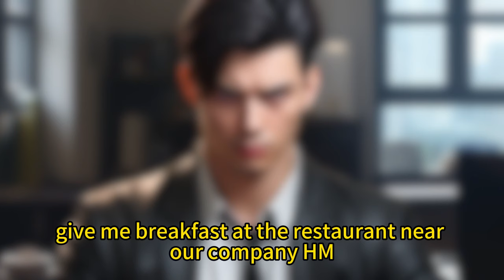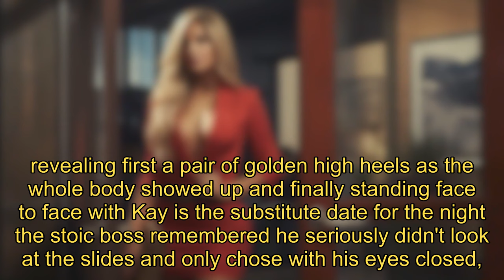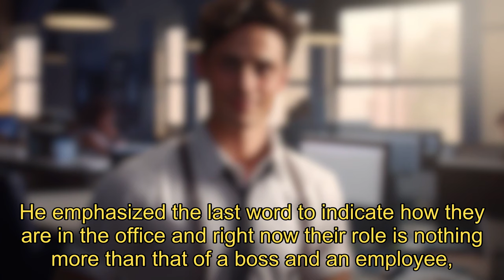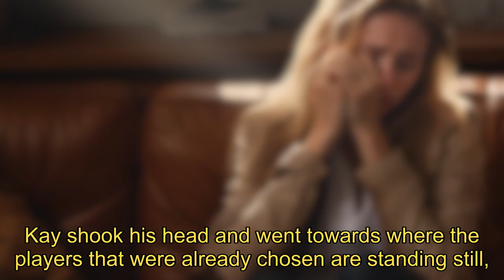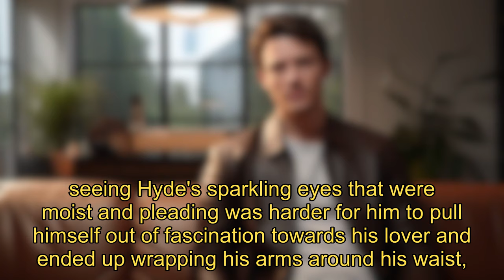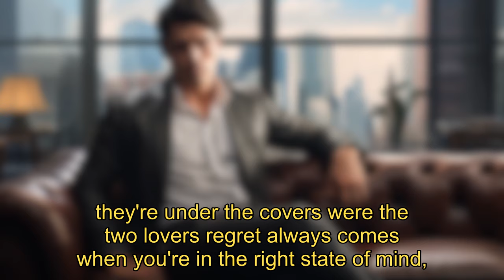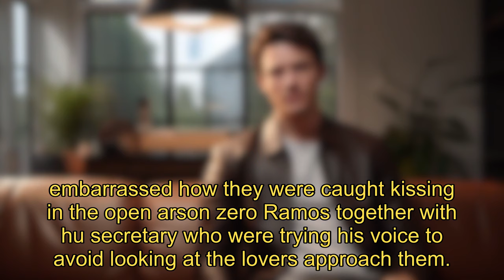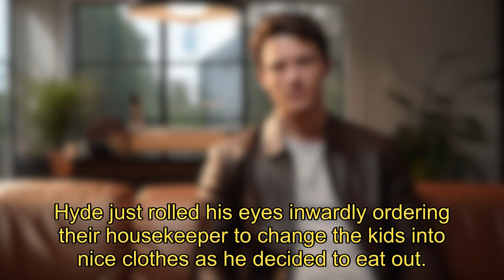【The Perfect Secretary For The Stoic Billionaire】K Himself Is A Perfectionist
Recommended werewolf stories!
【She is not my Luna】

There is only one qualification for a secretary that K sought after: PERFECTION.
K himself is a perfectionist who want things done right, no in-between or the worst, it should fall in an outcome that will impress everyone. Because of this, he struggles getting along with his past secretaries who are not just intimidated with his high standard but also couldn't keep up with his aloof personality and workaholic pace. Until Hyde, the sunshine boy came into picture. Hyde is exactly what K has in mind; the PERFECT SECRETARY.
However, secretary Hyde has one flaw, he turns quite the clumsy type when he's drunk.
One time under the spell of alcohol, he kissed the boss, the second time around led to something more and for the third time Hyde got drunk, K finds himself on the same bed with his secretary but the worst part is that.. Hyde doesn't remember anything once he's sober and it drives K insane.
"Open your eyes, my little secretary~" K muttered as he caresses Hyde's flushed ears, sending shiver to the latter and making him whimper under his touch.
Hyde wanted to protest, to punch his boss in the face, "L-let me go" but his body betrayed him turning weak, his throat let out an unfamiliar sound, he did wonder if it was even his own voice that made out a low moan..
Hyde want to escape but he was tamed.
And soon the sound was muffled when K came in for a kiss.
The Stoic Billionaire is not letting Hyde slip away, he was the most suitable candidate at the office and of course, with something else.